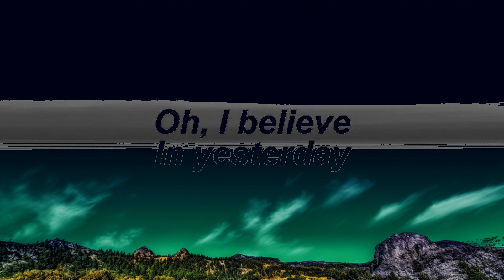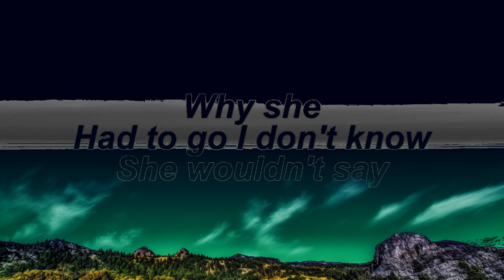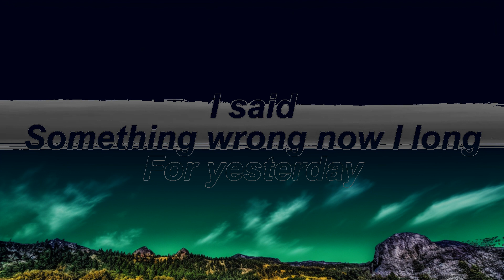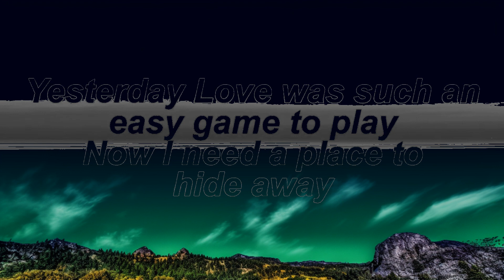[1 Hour] The Beatles - Yesterday (Lyrics) | Music For Your Mind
The Beatles - Yesterday  (Lyrics)

📄 Lyrics:

Yesterday
In yesterday

Oh, yesterday
Came suddenly

Why she
Had to go I don't know
She wouldn't say
I said
Something wrong now I long
For yesterday

Yesterday
In yesterday

Why she
She wouldn't say
I said
For yesterday

Yesterday
In yesterday